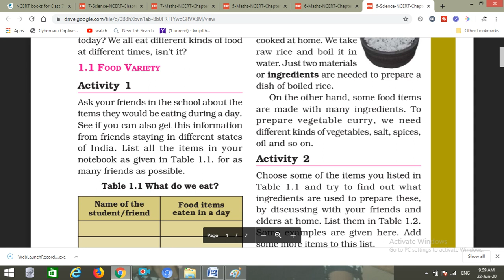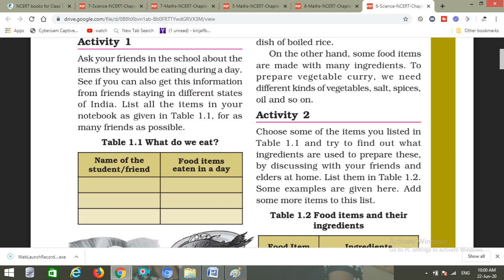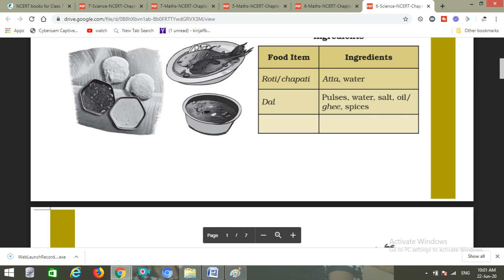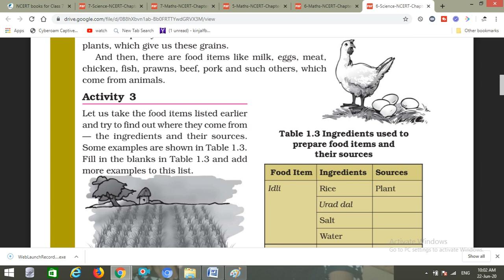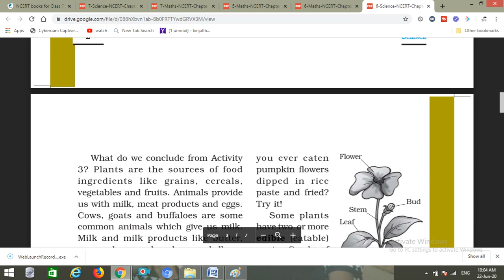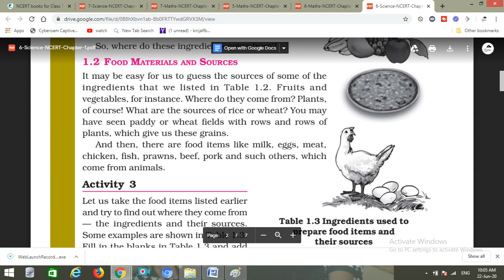NCERT | STD 6 | SCIENCE | CHAPTER 1 | PART 2